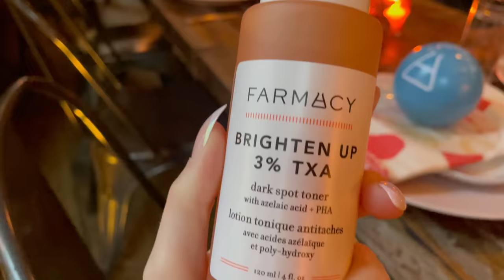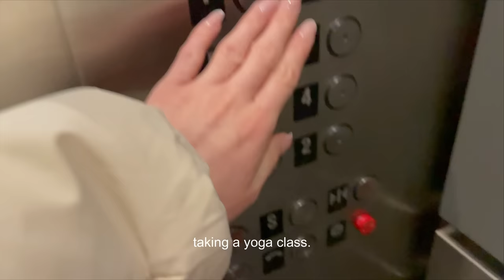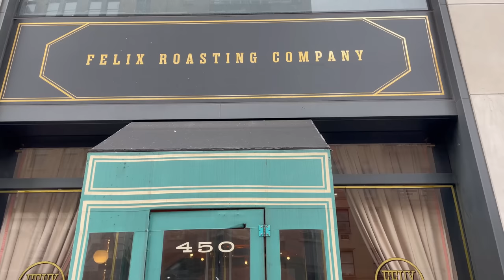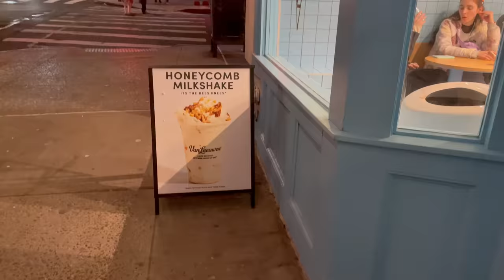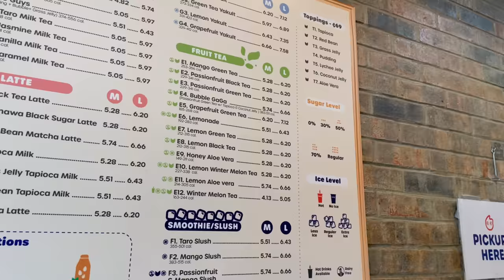Sephora, a date fail, & how I do my press-on nails: VLOG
MARCH VLOG: Spend a few days with me!

PRODUCTS MENTIONED:

Glamnetic Nail Glue
Static Nail Set
Saie Slip Tint
Caliray Hell or High Water Mascara
Ulta Beauty Weightless Water Stain
Kokie Lip Liner in True Red
Milani I Am Bold Lipstick

TIME STAMPS:

0:00 intro
3:45 press-on nail tutorial
11:14 brand event
12:19 thursday & friday
17:11 sephora run
17:57 weekend relaxing
19:35 monday & date updates